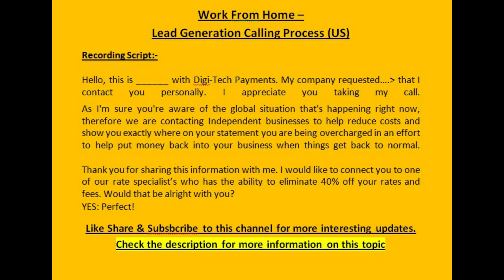Digi Tech | Recording Script-2 | Work From Home |how to set up an International call center at home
You can - Work From Home
Home based US Lead Generation

Requirements for HOME-SETUP:
1. Laptop / Desktop
2. Internet Connection @ min. 512 Mbps
3. A Pair of good head sets.
Further we provide you with free calling minutes & an automatic dialer where calls automatically come to your ID when you login.

If this calls your interest then you/your agents needs to read and record the below script and send the recording in “MP3 format“ only.
Rename the recording under agent’s name. Agents can dial only when the end client approves them. Hence practice the script before you record.

Example for Merchant Lead Gen.   --   Record Script

Hello, this is _your name_ with Digi-Tech Payments. My company requested…. that I contact you personally. I appreciate you taking my call.

As I'm sure you're aware of the global situation that's happening right now, therefore we are contacting Independent businesses to help reduce costs and show you exactly where on your statement you are being overcharged in an effort to help put money back into your business when things get back to normal.

Thank you for sharing this information with me. Would that be alright with you?

YES: Perfect!